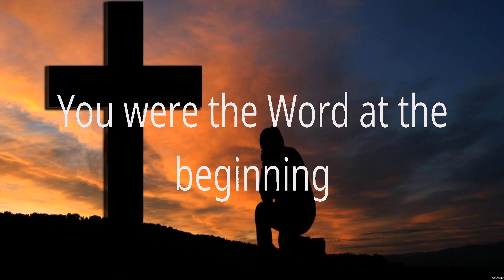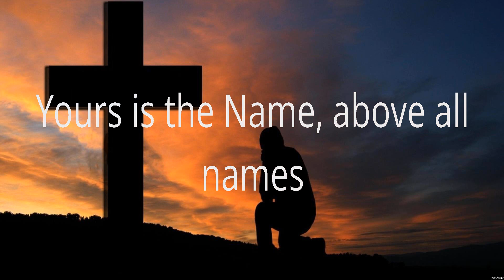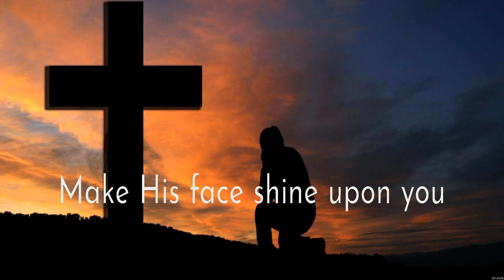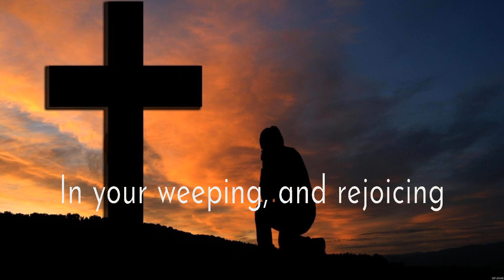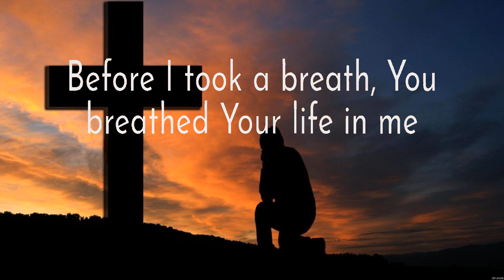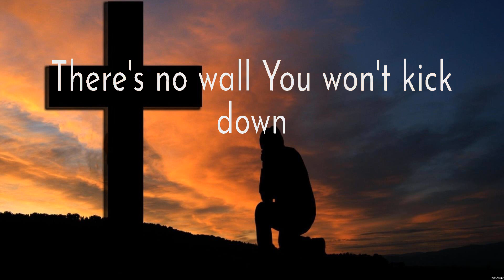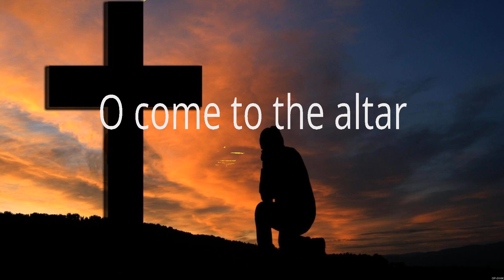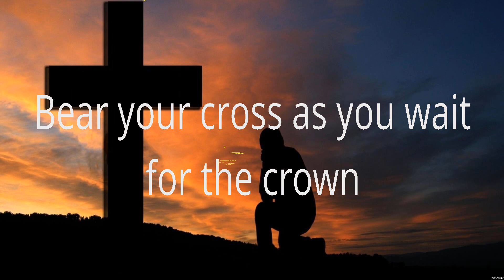What A Beautiful Name - Hillsong Worship (Lyrics) - The Blessing, Reckless Love, O Come to the A...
What A Beautiful Name - Hillsong Worship (Lyrics) - The Blessing, Reckless Love, O Come to the Altar

1. What A Beautiful Name - Hillsong Worship
2. The Blessing - Elevation Worship
3. Reckless Love - Cory Asbury
4. O Come to the Altar - Elevation Worship